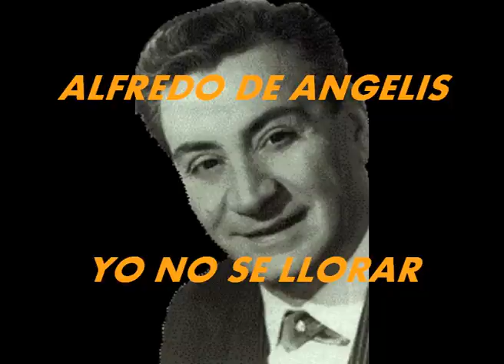YO NO SE LLORAR-OSCAR LARROCA-JUAN CARLOS GODOY.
Yo no sé llorar Tango
Orquesta Alfredo De Angelis
Canta: Oscar Larroca y Juan Carlos Godoy